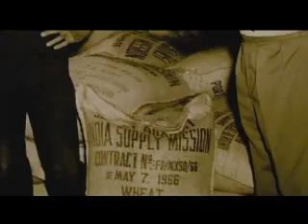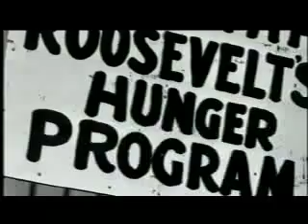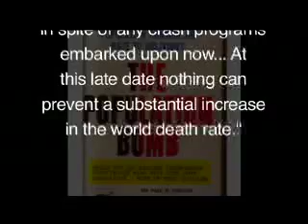Freedom From Famine: The Norman Borlaug Story Doc Trailer V2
Revised version of a documentary film trailer about Dr. Norman Borlaug, the Father of the Green Revolution.  Through his pioneering cross-breeding strategies with wheat in Mexico from the 1940s to the present day, he and his team were able to supply highly productive seeds and growing technology to India, Pakistan, and other countries in the 1960s.  This resulted in the reversal of their impending famine.  He received the Nobel Peace Prize in 1070 and, at age 93, was awarded the Congrsssional Gold Medal last year.  He is credited with saving a billion people from starvation and is still at work today seeking solutions to the current global food crisis.